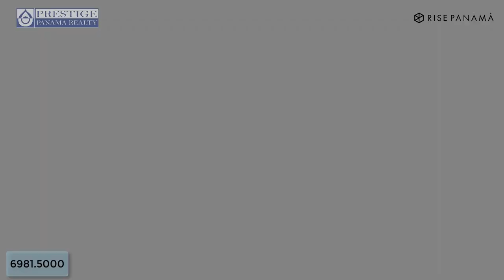Talk Show #48. la telemática y la firma digital nos ha permitido seguir cerrando ventas.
Cómo la telemática y la firma digital nos ha permitido seguir cerrando ventas. 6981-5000SHARE

COMPARTE AND LIKE